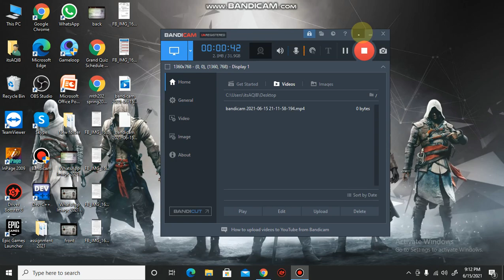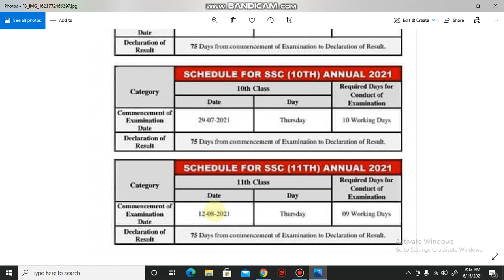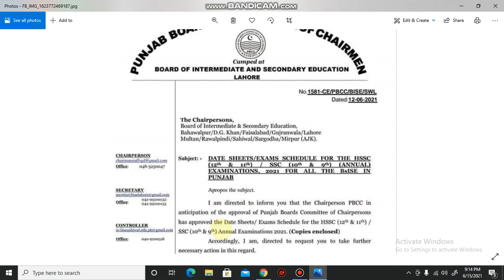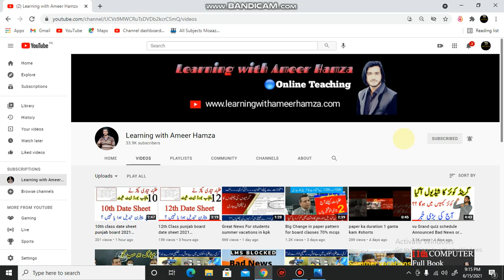Board Exams 2021 Matric And Inter Date sheet Announced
date sheet 2021 2nd year,
9th class date sheet 2021 delhi,
class 11 date sheet 2021 delhi,
mdu date sheet 2021 distance,
10th class date sheet 2021 delhi,
2nd year date sheet 2021 faisalabad,
aiou date sheet 2021 fa,
10th class date sheet 2021 fbise,
10th class date sheet 2021 gujranwala,
2nd year date sheet 2021 gujranwala,
12th class date sheet 2021 hbse,
11th class date sheet 2021 hbse,
10th date sheet 2021 hbse,
cbse class 12 date sheet 2021,
cbse 9th class date sheet 2021,
12th cbse date sheet 2021,
11th class date sheet 2021 jkbose,
10th class date sheet 2021 jammu,
nios date sheet 2021 june,
12th class date sheet 2021 jkbose,
class 8th date sheet 2021 jkbose,
class 10 date sheet 2021 jkbose,
8th class date sheet 2021 jammu,
ignou date sheet 2021 june,
10th class date sheet 2021 kpk,
9th class date sheet 2021 karachi,
10th ki date sheet 2021 ki,
matric date sheet 2021 karachi,
10th class date sheet 2021 karachi,
10th class date sheet 2021 live,
class 10 date sheet 2021 live,
board date sheet 2021 live,
date sheet 2021 matric,
6th class date sheet 2021 march,
7th class date sheet 2021 march,
ba date sheet 2021 mjpru,
9th class date sheet 2021 march,
8th class date sheet 2021 march,
11 class date sheet 2021 march,
10th class date sheet 2021 news,
paper date sheet 2021 news,
9th class date sheet 2021 new,
10 date sheet 2021 new,
cbse date sheet 2021 new,
class 10 date sheet 2021 news,
up board date sheet 2021 news,
8th class date sheet 2021 new,
hbse 10th date sheet 2021 open,
class 12 date sheet 2021 of commerce,
date sheet of matric 2021,
date sheet of intermediate 2021,
10th open date sheet 2021,
date sheet of bsc 2021,
date sheet of fsc 2021,
date sheet of inter 2021,
o level date sheet 2021,
12 class date sheet 2021 pseb,
10th class date sheet 2021 pseb,
matric date sheet 2021 punjab board,
10th date sheet 2021 punjab,
10th date sheet 2021 pseb,
9th class date sheet 2021 pseb,
pu date sheet 2021,
pu date sheet 2021 ba part 1,
pu ba date sheet 2021,
cbse date sheet 2021 revised,
10th class date sheet 2021 rbse,
9th class date sheet 2021 today,
12th date sheet 2021 up board,
12 date sheet 2021 up board,
10th date sheet 2021 up board,
cbse date sheet 2021 update,
exam date sheet